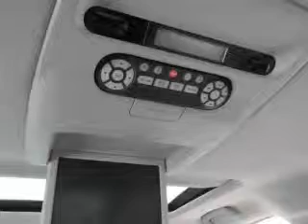2006 Honda Odyssey - Denver CO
This vehicle represents similar vehicles available at Family Trucks and Vans.
for availability of specific vehicles.

Phone:
Year: 2006
Make: Honda
Model: Odyssey
Trim: EX
Engine: 3.5 liter 6 cylinder 24 valve MPFI SOHC
Transmission: 5-Speed Automatic
Color: Blue
Mileage: 118610
Address:
2400 S. Broadway